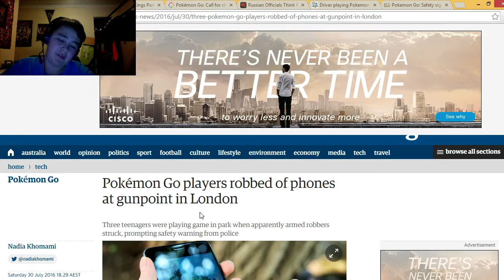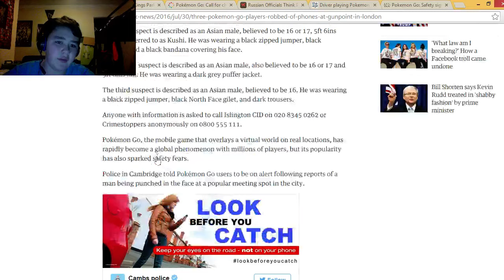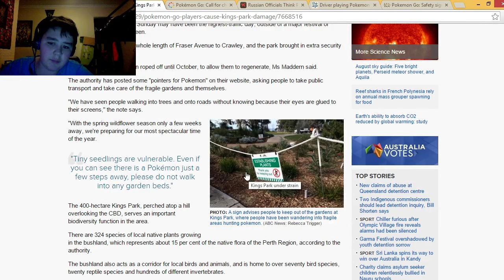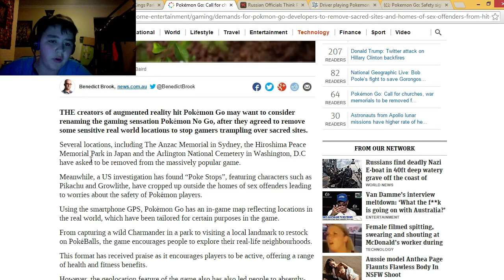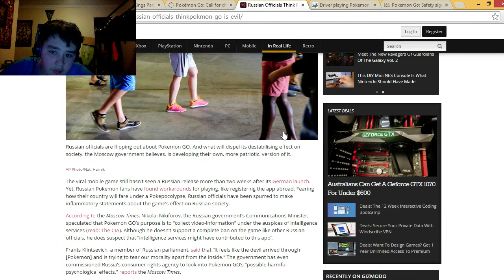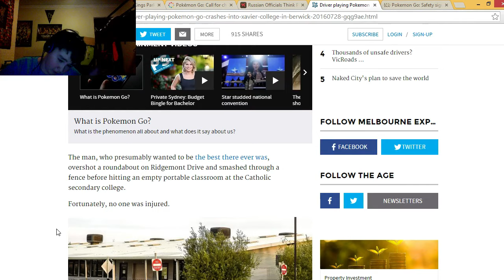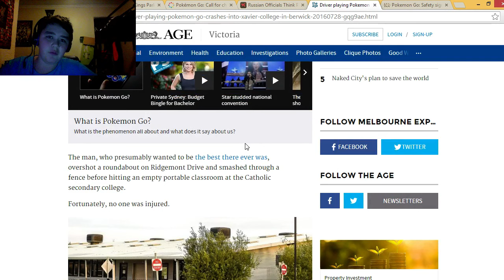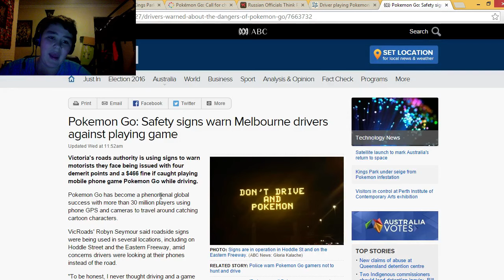CRAZY Pokemon Go News! | Players held at Gunpoint! Pokemon Go is EVIL!?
Hey everyone! Whats going on?! Today I am bringing you a brand new series on the channel... Pokemon Go News! We will be covering real stories, and things going on in the game. Next episode we will bring you some more articles and talk about the recent update!

If you read up to here comment ''Who's that Pokemon!?''